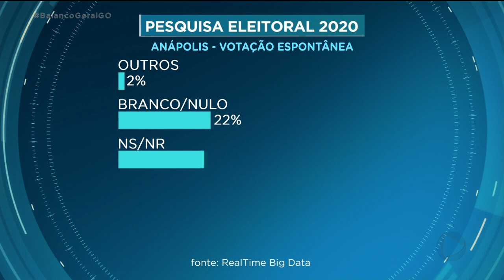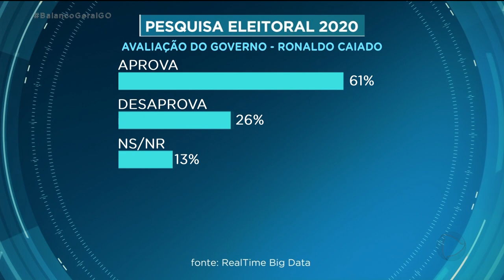PESQUISA ELEITORAL - ANÁPOLIS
E vamos ver agora, o desempenho dos pré-candidatos a prefeito da cidade de Anápolis. A pesquisa encomendada pela Record Tv Goiás e realizada pela Realtime Big Data entrevistou 660 pessoas entre os dias 4 e 5 de setembro. A margem de erro é de 4 pontos para mais ou para menos e nível de confiança é de 95%.